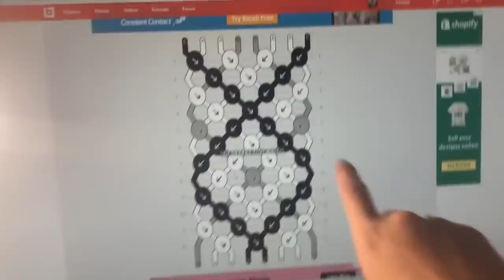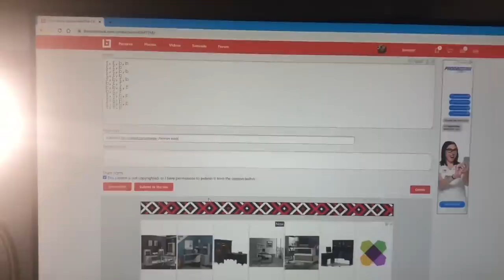'call me by your name' elio inspired bracelet tutorial! (beginner)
hi guyssss!!! welcome back to another tutorial :) today we're making the 'call me by your name' elio inspired bracelets! i hope you guys enjoyed the video! ♡

i submitted the 'pattern' (just the diamond part of the bracelet) to bracelet book, if the pattern gets accepted i will link it here and post the number on my instagram. otherwise, just screenshot the video of you want it!

FAQ:
•what kind of thread do you use, and where is it from?
-i use embroidery floss! it's the loops and threads brand from michales. you can also use craft cord or yarn.

•what's a wingspan?
-hold one end of your thread in your left hand, and stretch your left arm out. taking the thread in your right hand, bring i across your chest and stretch out your right arm. this is your wingspan! google has a good picture if you search it, or you could cut 65-70 inches.

•do you sell your bracelets?
-i do not! i've looked into as much as i could, but unfortunately you have to be 18 to sell on most sites. and even so, my mom is very against me getting into things like that, because the IRS will get involved (for taxes on income) and it's just a whole mess. maybe in a year or so!

•how long does it take to make this bracelet?
-for me, each bracelet i make takes me about two hours (however i've been doing it for 2+ years). depending on the pattern it might be less, or more. however, for a beginner it might take even longer, especially if you have to keep looking at a pattern.

•why does my bracelet have holes in it/how do i prevent it?
-you're bracelets aren't going to be perfect when you first start making them! the more you make them, the better you'll get and you'll pick up your own technique. also, the way some patterns are designed just make your bracelets turn out wonky regardless!

•do i have to add a button? / how do i make this specific bracelet adjustable?
-you can start/end your bracelet however you want! there is no set rule, or anything. just cut the strings like you normally would for your bracelet, and start it! it's all about personal preference.